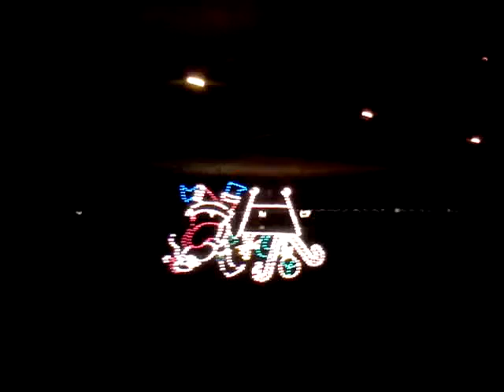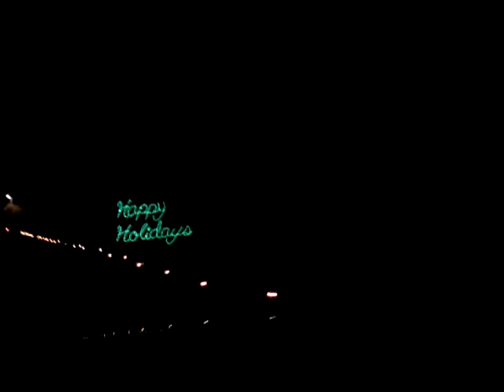Lights on the Bay part 5